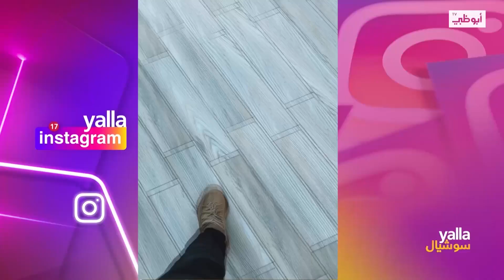كيف حوّل موهبة التصوير إلى مصدر دخل.. وما هي شروط التصوير الاحترافي؟ مع عبدالله الشايجي- يلا سوشيال